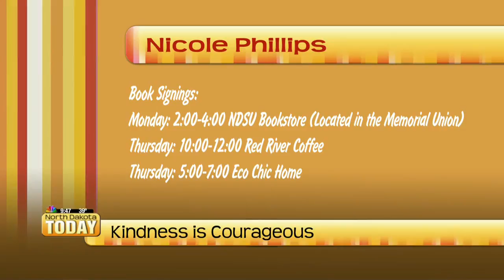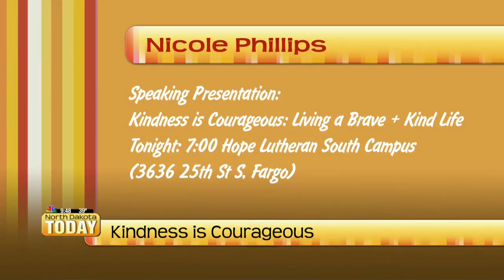NDT Kindness is Courageous